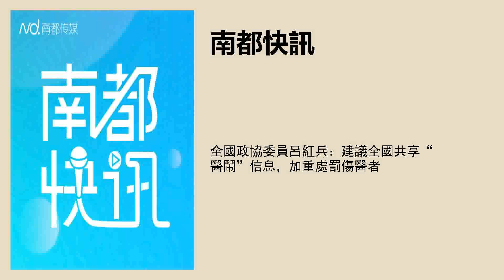全國政協委員呂紅兵：建議全國共享“醫鬧”信息，加重處罰傷醫者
採寫：南都記者 餘毅菁
實習主播：鄺安琪
文字編輯：馮奕然
品控：尹佳林